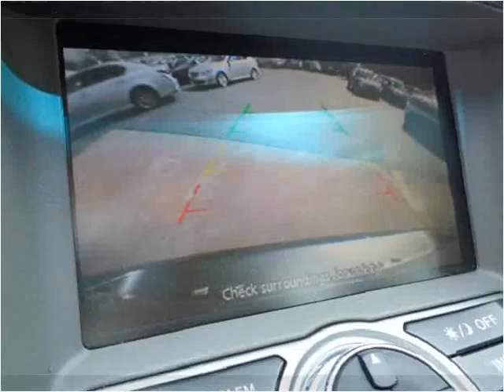2013 Infiniti G Sedan Used Cars Lexington SC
This 2013 Infiniti G Sedan is available from Luxury Cars of Lexington.